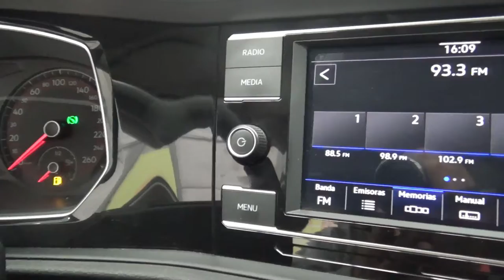Volkswagen / Jetta / 2021 - 12662